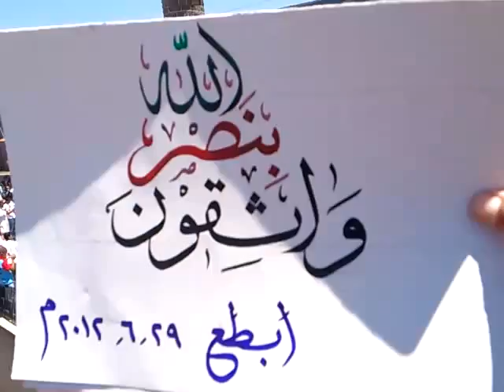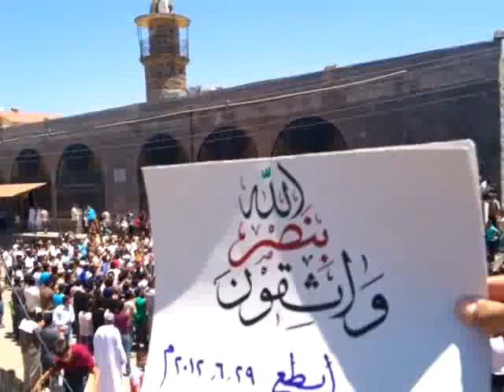29 6 Ibta' Daraa أوغاريت ابطع حوران , مظاهرات جمعة واثقون بنصر الله